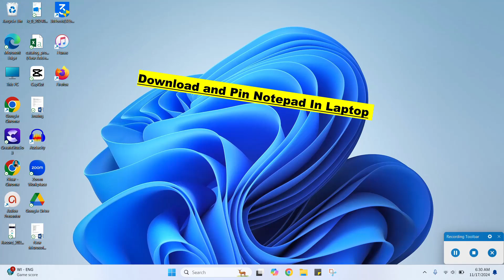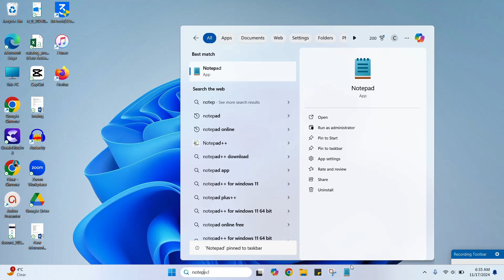Laptop me notepad kaise download karen | Notepad download in laptop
Video Related:
laptop me notepad kaise download karen
notepad download in laptop